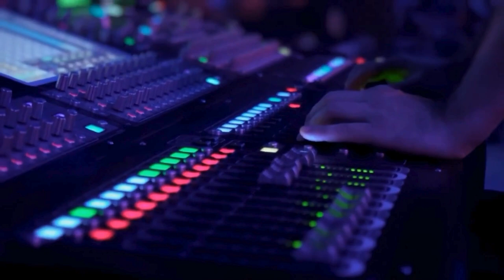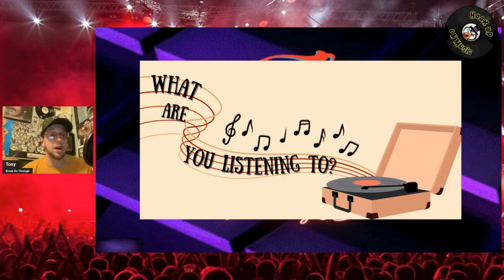THE HOOKUP ON MUSIC Presents Episode 53: The Doors To Sleater-Kinney Are Open!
Tonight we join the club of Episode 53s!!! Thank you for joining us as we dig into quite a bit of fun on the musical slice of life. We talk Sleater-Kinney and their brand new album just released along with Green Day's new one.  We talk The Doors first 6 albums and some good deep cuts.  Remember Columbia House?  We dig into that nonsense along the way with some classic stories.  We talk cool Iron Maiden Album Covers and Alice in Chains Jar of Flies at 30!  Buckle up those Double Groove's on this blast through the tunes.